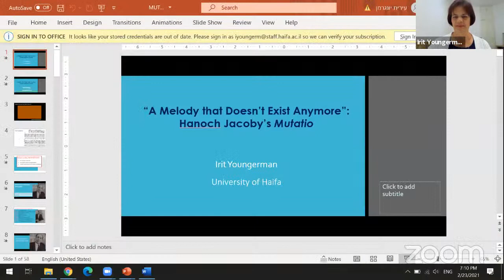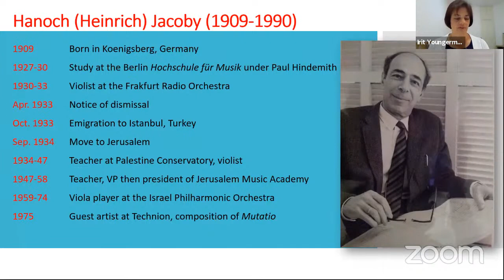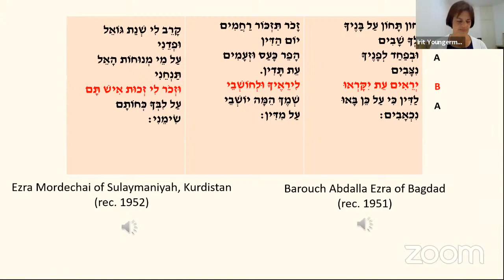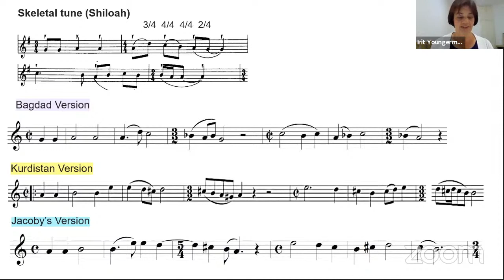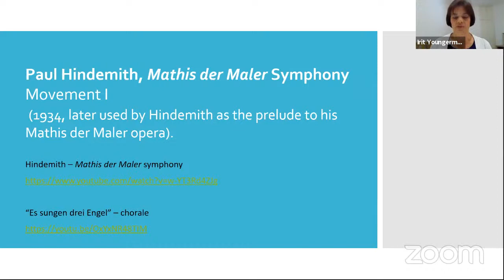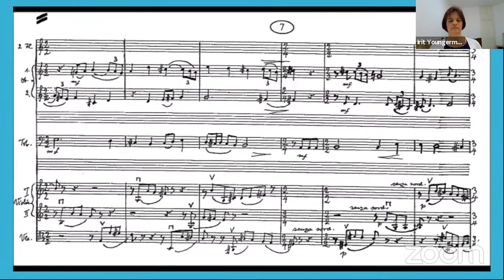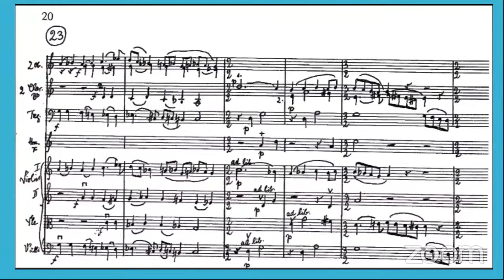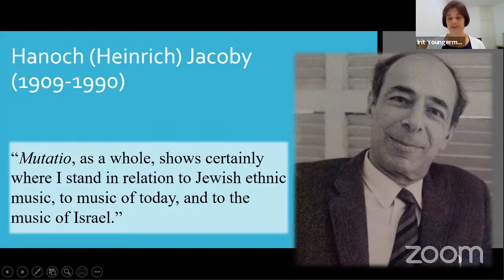COZ 32: Hanoch Jacoby’s Mutatio (1975) 23 February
Professor Jehoash  Hirshberg, Emeritus professor at the Hebrew University, Jerusalem, specialising in opera and Israeli Art Music talks with   Dr Irit Youngerman, research and teaching fellow University of Haifa on A Melody That Doesn’t Exist Anymore: Hanoch Jacoby’s Mutatio (1975) of the Negation of Exile in Israel’s Formative Years. (Israeli, Art Music)
COZ (Conversations on Zoom) is an initiative of the International Forum for Jewish Music Studies (IFJMS) Jewish Music Group’ where scholars, practitioners and archivists engage in dialogue with a colleague about their special interests in Jewish music studies, and all who tune in may contribute. Join the IFJMS ‘Jewish Music Group’ free where you can and create and post about your own Jewish music interests and activities. To see past and future COZ sessions with reports and biographies of speakers, go to the